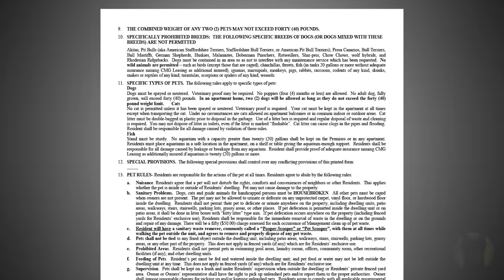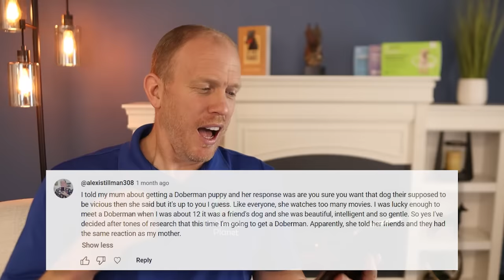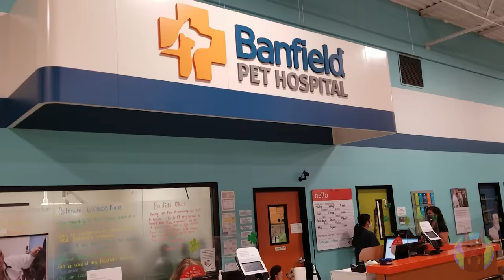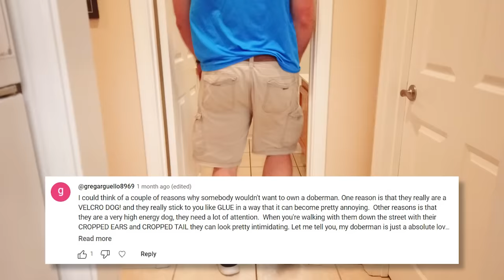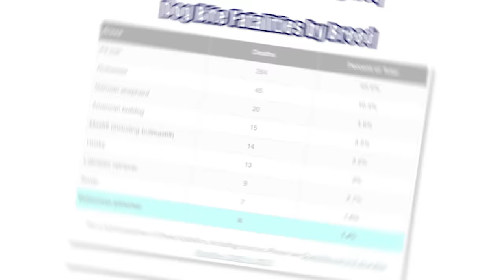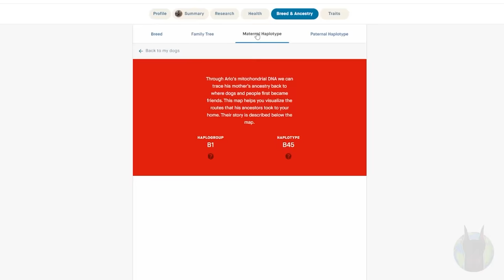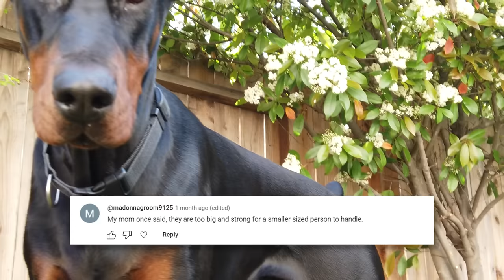13 Reasons People Say "I DON'T Want a Doberman!"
I asked people on YouTube why they don't want to get a Doberman, and they certainly didn't hold back with their answers! As a dedicated advocate for the Doberman breed, I give you my honest responses to these concerns. From apartment living to health issues, aggression concerns, and much more, we'll tackle 13 common reasons people say "I DON'T want a Doberman!" Join me in debunking myths and changing perceptions about Dobermans! We're all part of transforming the narrative around this remarkable dog breed.

SOURCES
- USA Today Article on Most Banned Dog Breeds from Home Owners Policies
- 58.2% of Dobermans will develop Dilated Cardio Myopathy (DCM) during their lifetime

TIMESTAMPS
00:00 Introduction
01:08 Can Dobermans live in apartments?
01:49 Are Dobermans too distracted during training?
02:20 Are Dobermans vicious?
03:24 Are Dobermans banned from homeowners insurance policies?
04:05 Will a Doberman knock you over?
04:42 Should I not get a Doberman because of DCM?
05:50 Are Dobermans too much of a Velcro dog?
06:25 Will a Doberman's brain grow too big for its skull?
08:10 Will a Doberman train its owner?
09:11 Is a Doberman's lifespan short?
10:09 Is a Doberman too big to own?
10:56 Are Dobermans the best dog in the world?
11:18 Help Break the Stigma of Dobermans!

Doberman Planet LLC is a participant in the Amazon Services LLC Associates Program, an affiliate advertising program designed to provide a means for sites to earn advertising fees by advertising and linking to Amazon.com.  We also participate in affiliate programs for ShareASale, Commission Junction, Partnerize, and other sites. Doberman Planet is compensated for referring traffic and business to these companies.